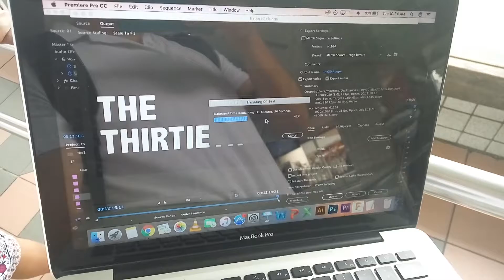Revealing my Side Project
Sights and sounds of the area around the lab included.

I was so tired in this. Haha